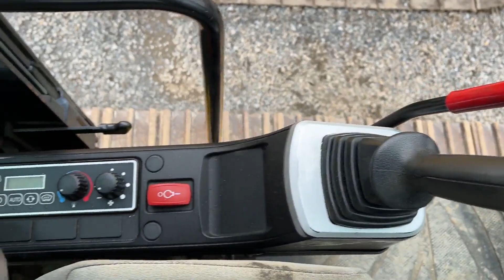2018 JCB JS220 LC For Sale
Heat, A/C, Backup Camera, Hydraulic Coupler, Hydraulic Thumb, 42" Bucket